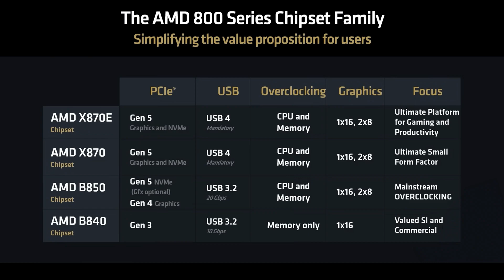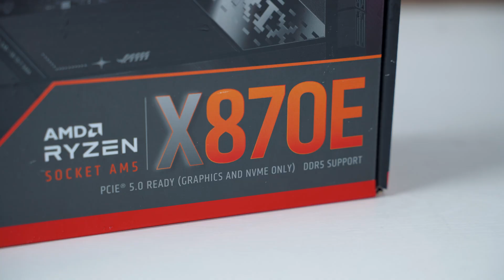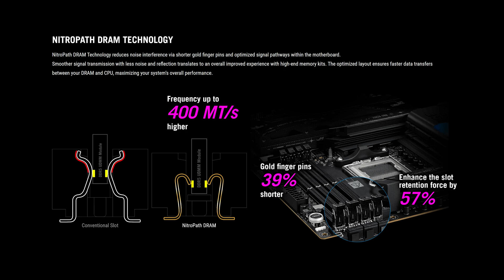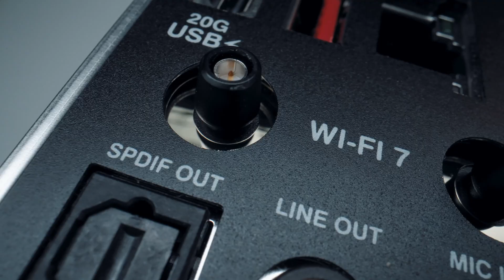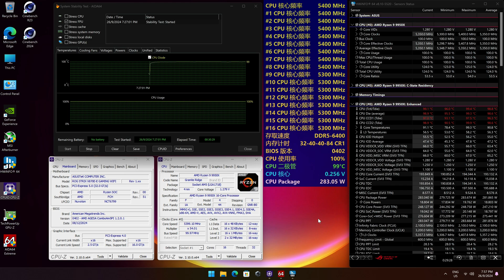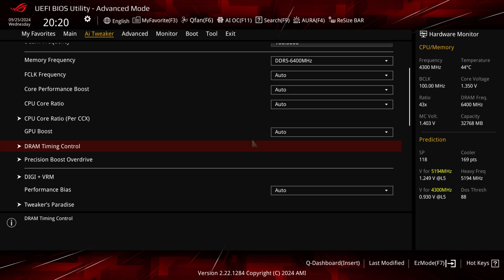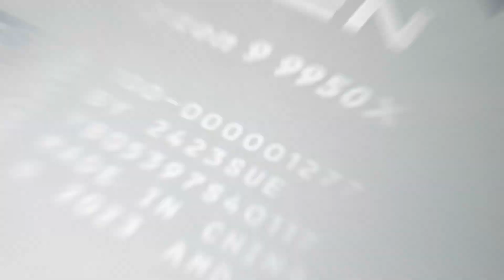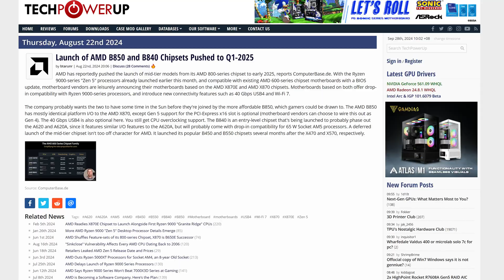【KENNY】超越Crosshair X670E Hero？ROG Strix X870E-E Gaming WiFi主板上手評測【4K】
終於等到 AMD 最新的 800 系主板！這次來和各位分享來自 ROG Strix X870E-E Gaming WiFi 的主板上手體驗，一起來看看吧。

章節：
00:00 簡介
01:28 包裝和配件
01:56 設計、供電、記憶體內存
03:25 IO 接口配置
04:37 PCIe 擴展性
06:04 M.2 擴展性
07:42 其他接口配置
08:29 BIOS 和供電測試
09:59 記憶體內存性能測試
11:09 Dynamic OC Switcher 體驗
12:03 總結
14:02 結尾

歡迎各位到其他的平台去關注和追踪